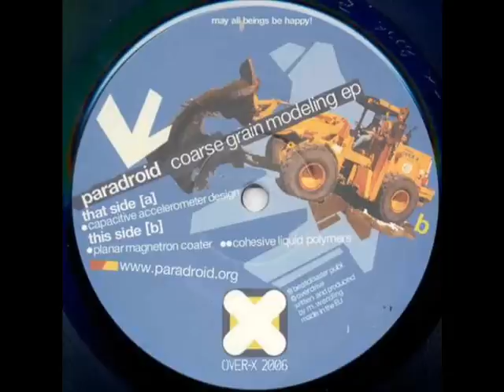Paradroid - Planar Magnetron Coater (OVER X 2006)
Paradroid - Coarse Grain Modeling EP
Label: Over-X-Posure
Catalog#: OVER X 2006
Format: Vinyl, 12", EP
Country: Germany
Released: Apr 2004
Genre: Electronic
Style: Abstract, Electro